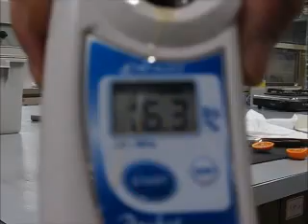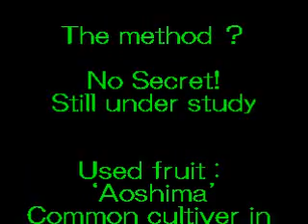The mandarin fruits sink in water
Mandarin fruit float on water usually. The fruit sink in water were produced in Shizuoka University, Japan. Delicious? Perhaps